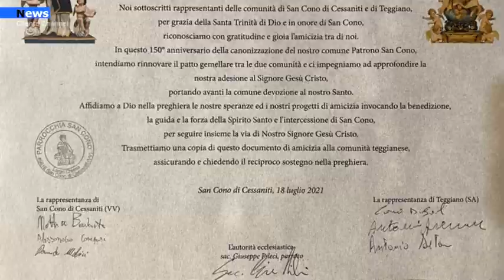Vibo Valentia, conclusi i festeggiamenti in onore di San Cono